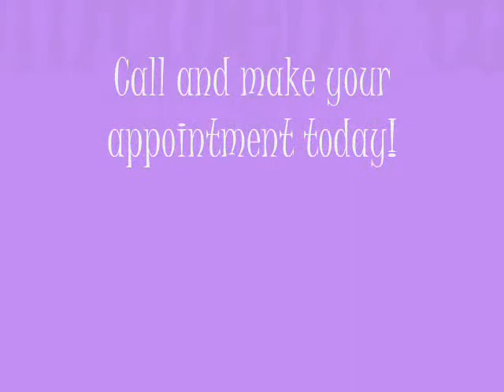Prom2009!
Vist our website for more fun and fashion